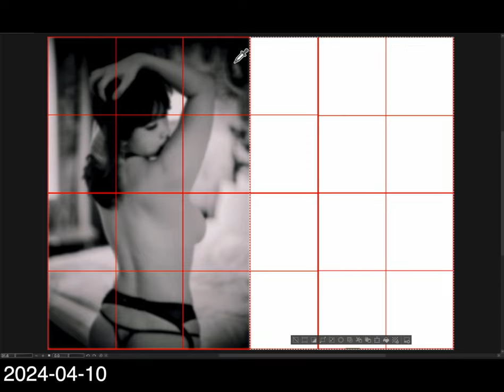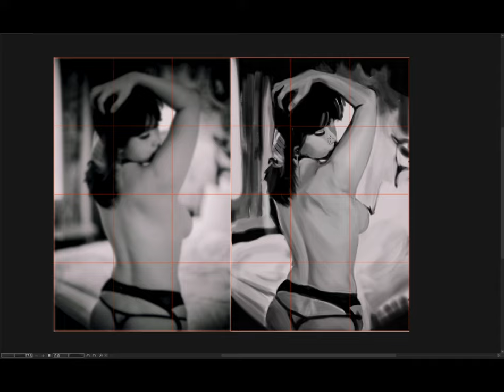[Light for Visual Artists] 2024-04-10 水曜日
mimmissu